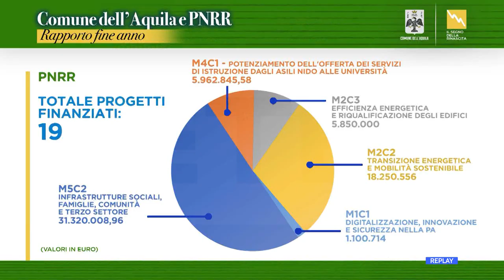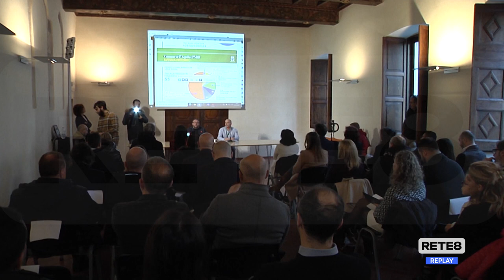L’Aquila - Fondi del Pnrr per il patrimonio post sisma